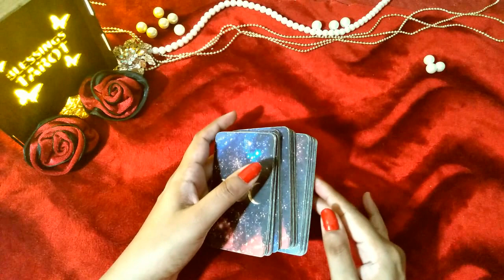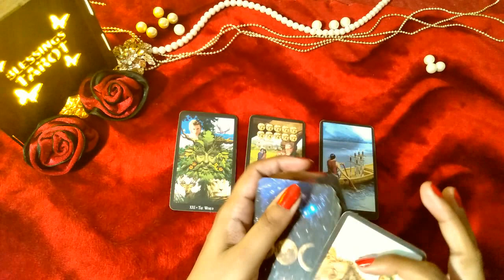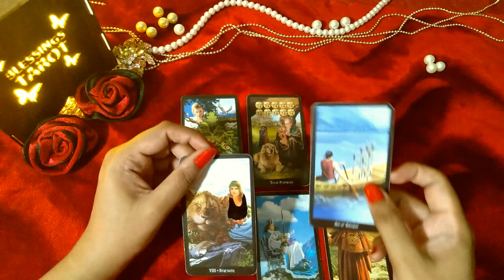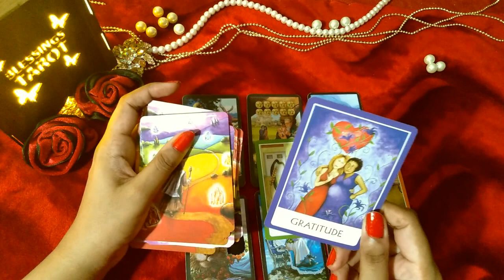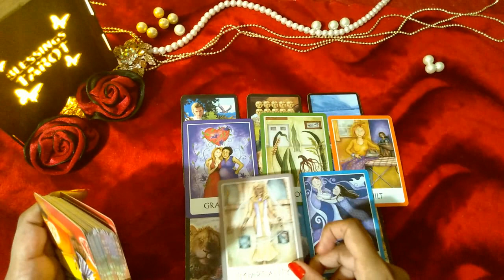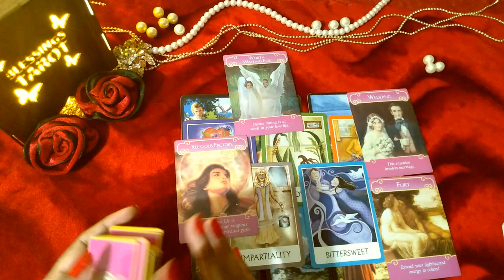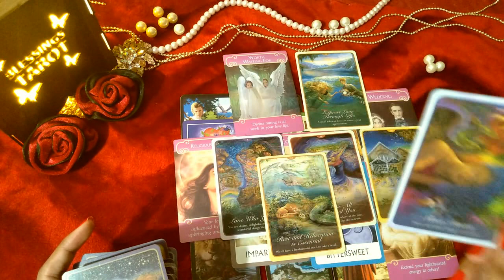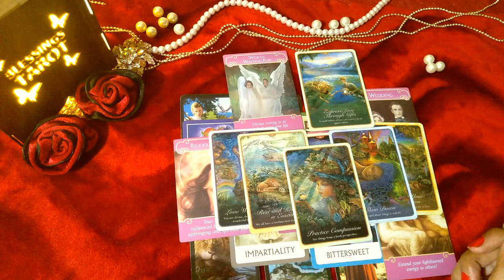CURRENT FEELINGS OF YOUR PARTNER,FUTURE SPOUSE|HINDI TAROT|WO KIA SOCH RAHAY HAIN thinking about you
blessings tarot